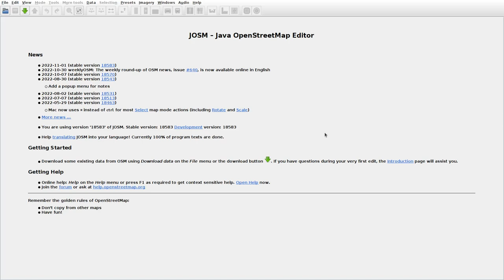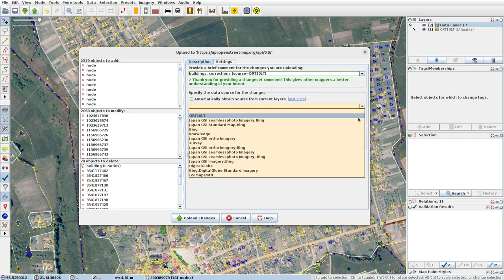JOSMrec1311 2022 11 03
Lithuania. Švėkšna. Tracing buildings (mainly) in JOSM for openstreetmap.